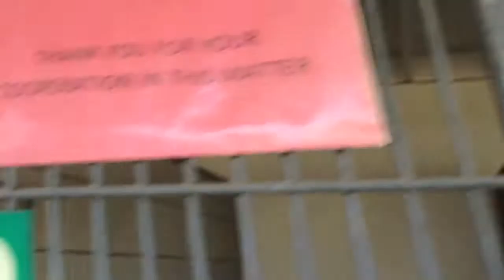A456440/A456559 AT SAN BERNARDINO CITY SHELTER 11/2